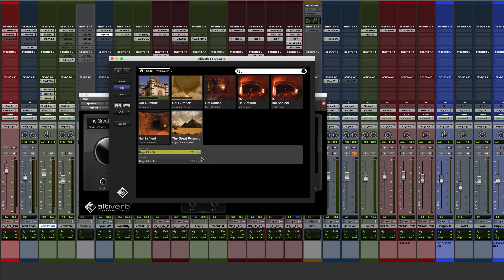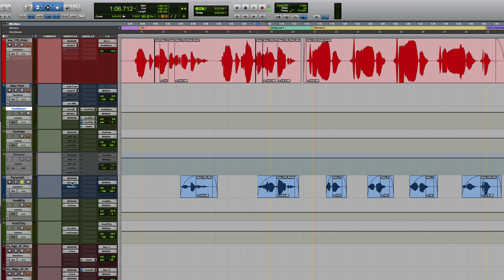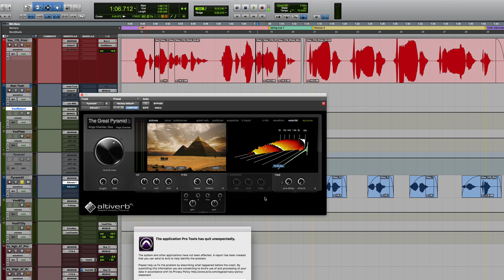보컬 프로세싱 테크닉 - 스페셜 리버브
이번 강좌에서는 보컬에 디테일한 스페셜 리버브 효과를 넣는 방법에 대해서 알아보았습니다.